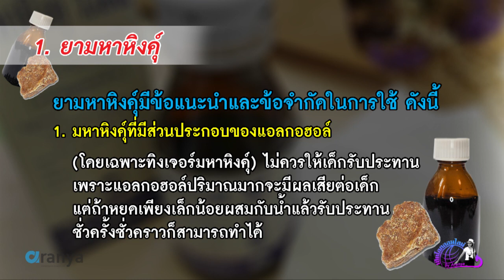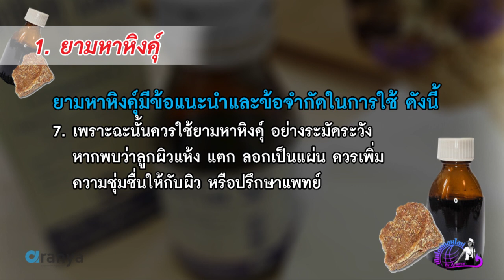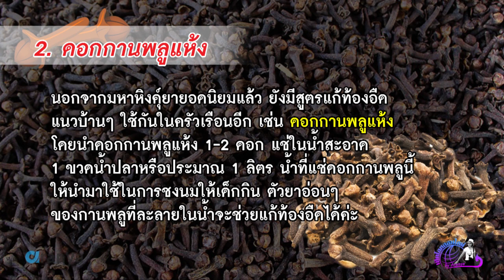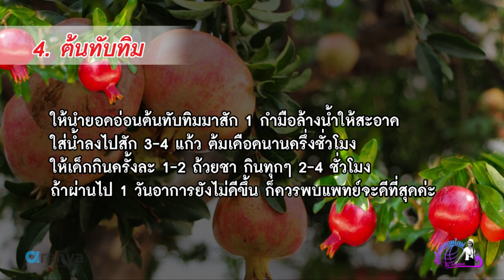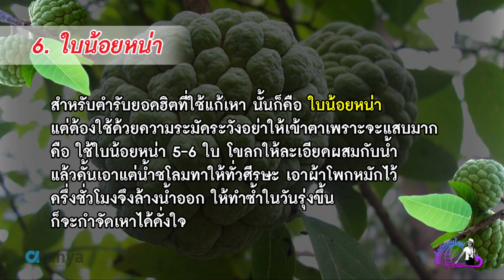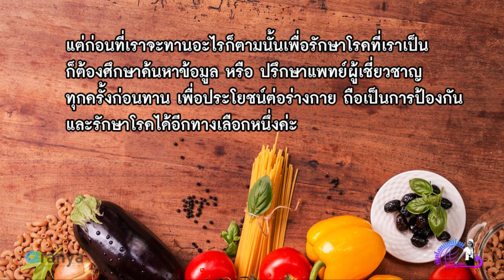สมุนไพรสำหรับเด็ก | เปิดโลกออนไลน์ Ep.45